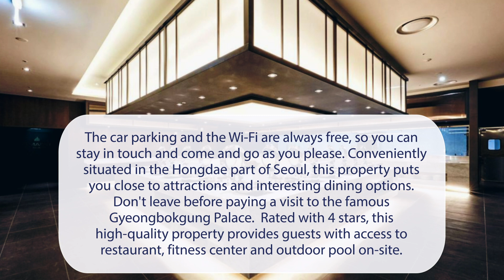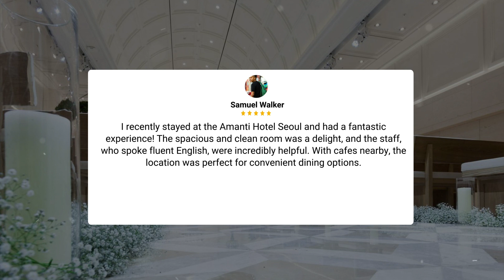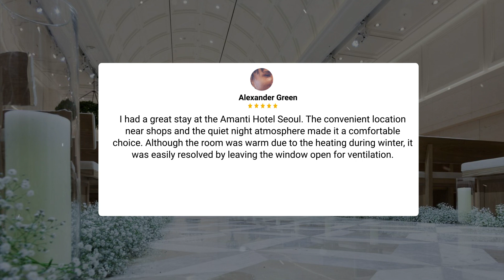Amanti Hotel Seoul Review - Is This Hotel Worth It?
In this video, we reviewed the Amanti Hotel Seoul based on its price, quality, value for money, and more. We also gave it ratings based on the travel type and more.

Additionally, we'll provide you with insights into the nearby attractions and activities that you can enjoy during your stay at Amanti Hotel Seoul. Whether it's exploring the local culture, sightseeing, or shopping, we've got you covered.